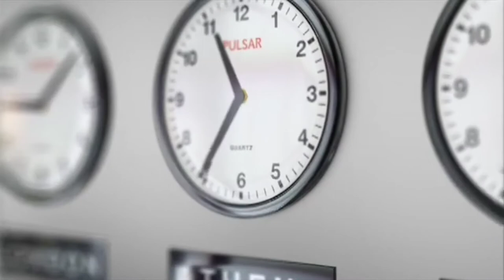Time zone (No copyright footage video)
This is a free stock video and it is free for all content creators including you also.

for more stocks📽 and clips🎞
 visit the link